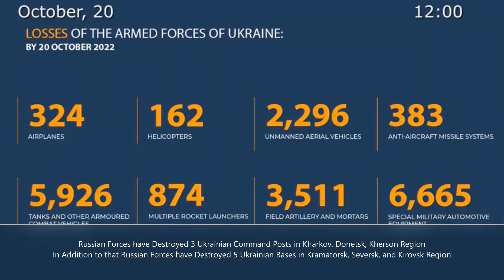130Z - Russian Forces Destroy 5 Ukrainian Bases in Kramatorsk, Seversk and Kirovsk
Russian Ministry of Defence Briefing by Lt. Gen. Igor Konashenkov